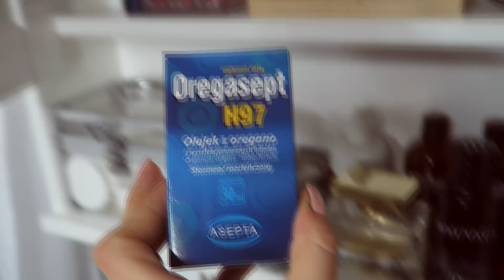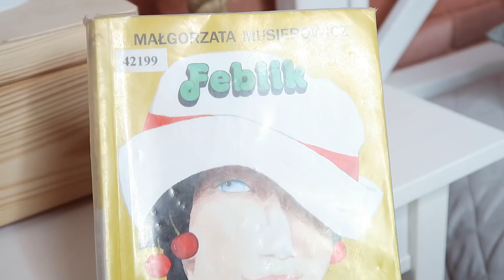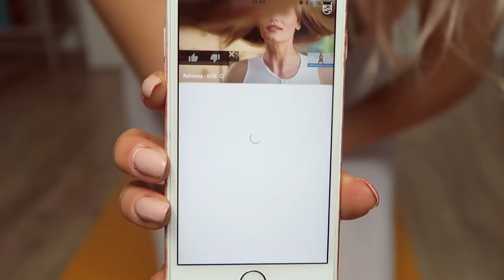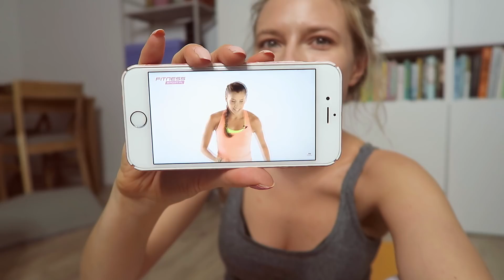SPOSOBY NA DOBRE SAMOPOCZUCIE PSYCHICZNE, FIZYCZNE I ODPORNOŚĆ | MARTYNA BANASIAK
Każdy z nas ma chandrę i gorszy czas, oto kilka moich sposobów na dobre samopoczucie psychiczne i fizyczne, a także lepszą odporność.

Wideo powstało przy współpracy ze sklepem Oregasept, gdzie stworzyliśmy dla Was zniżkę.
Hasło do rabatu przy zamówieniach telefonicznych: Jestem fit z Oregaseptem
Hasło do rabatu dla zamówień ze sklepu internetowego: naturalniezoregaseptem

Martyna / Psychodietka - blogger, youtuber. Karmi nie tylko ciało, ale i umysł (odżywianie, rozwój osobisty, motywacja, psychologia, inspiracja, uroda).